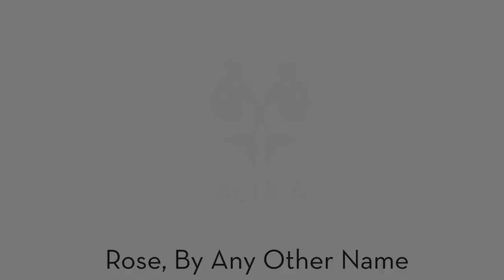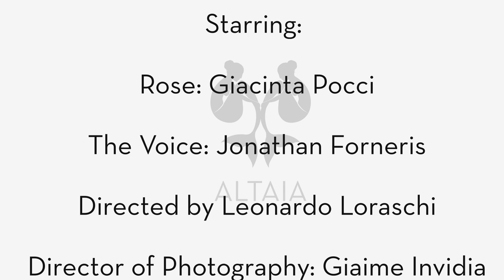ALTAIA: Rose, By Any Other Name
A short film on the fragrance ALTAIA By Any Other Name.
A play on girls' flower names, and on a Rose fragrance.